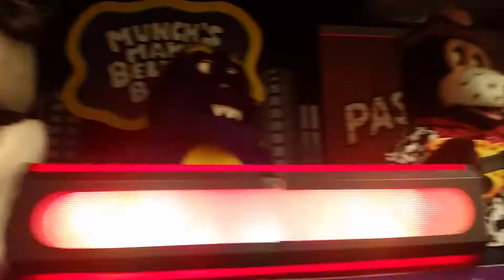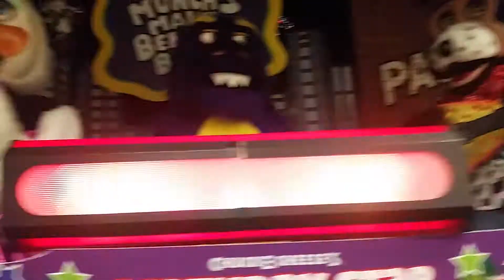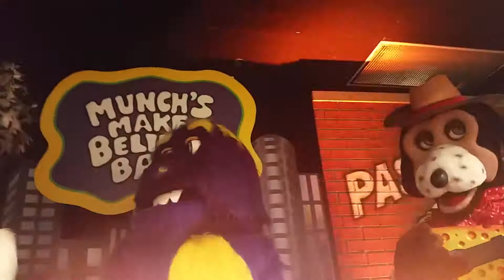Chuck E Cheese Waterbury Connecticut - Bailando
This one has better audio! :)